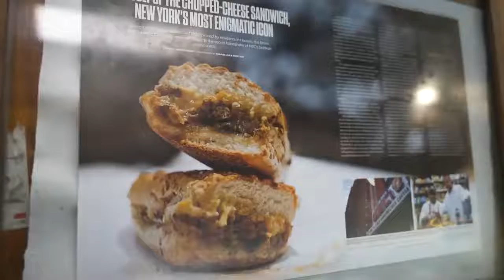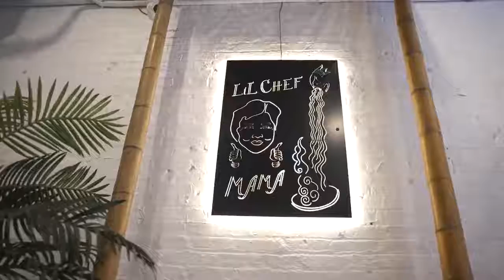NEW YORK CITY'S BEST THAI FOOD FOR YOU | PRESENTED BY AM's DELICIOUS RECIPES FANTASY TOUCH CHANNELᴴᴰ